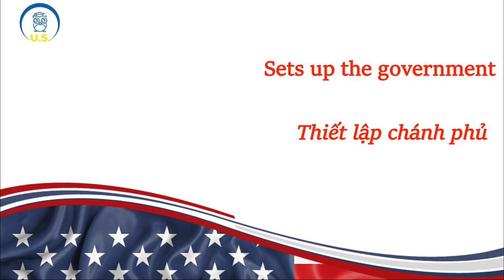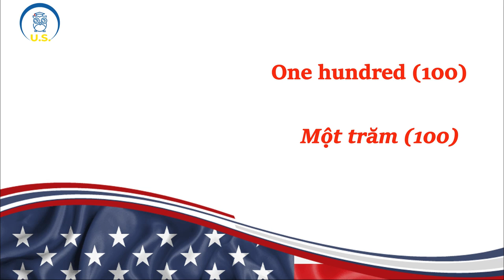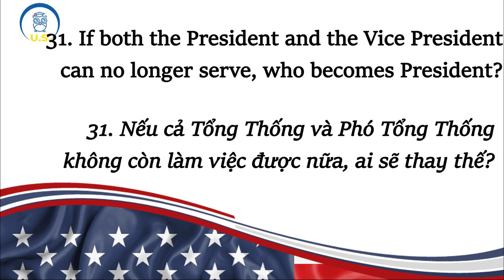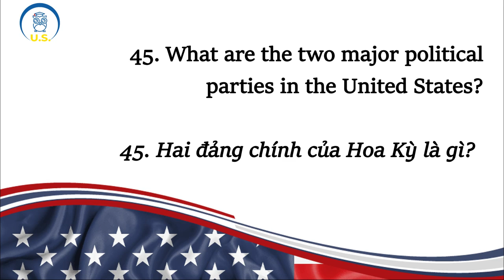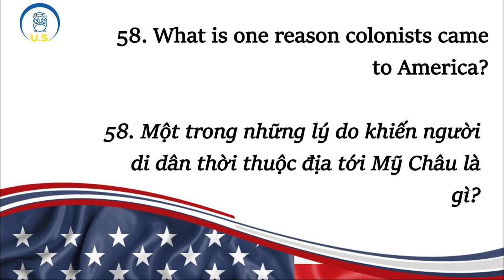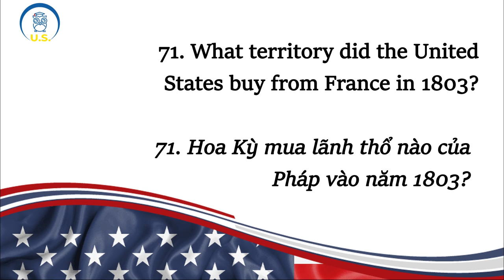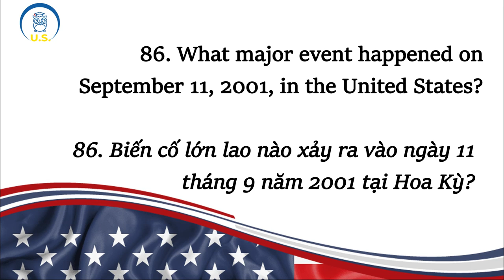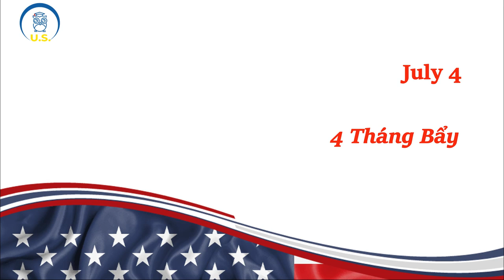100 CÂU THI QUỐC TỊCH MỸ ĐỌC CHẬM 2 LẦN THEO THỨ TỰ - THI QUỐC TỊCH MỸ 2021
@yellowsun-citizenship thiquoctichmy2020 Video học thi 100 câu quốc tịch Mỹ - 100 civics questions - bằng tiếng Việt dễ học và dễ nhớ nhất. Dành cho những hồ sơ nộp trước ngày 1 tháng 12 năm 2020 (ngày nộp hồ sơ chứ không phải ngày thi).

Mến chào các Cô Chú, Anh Chị và các bạn!

Đây là danh sách tất cả những gì mọi người cần phải học để đậu buổi phỏng vấn Quốc Tịch của mình. Hãy dành thời gian học thật kỹ các video vì đây là một cuộc thi rất quan trọng cho những ai muốn sống và làm việc hợp pháp ở Mỹ. Thi một lần dùng một đời nên xin mọi người hãy cố gắng nhé! (Chỉ cần học hết ở đây là đủ, không cần tìm kiếm thêm).

Tất cả các Video đều được thực hiện với mục đích chính là giúp đỡ cộng đồng Việt Nam học thi Quốc tịch dễ dàng hơn, đặc biệt là những người không giỏi tiếng Anh. Dù không hoàn hảo nhưng mỗi video đều là công sức và tấm lòng của các bạn trong nhóm. Xin hãy trân trọng nó bằng cách bấm THEO DÕI KÊNH để ủng hộ nhóm, và tặng các bạn trong nhóm một lượt LIKE để các bạn ây thấy cống hiến của mình đã đến được với mọi người.

Nhóm luôn có các bạn online mỗi ngày để kiểm tra bình luận và giải đáp thắc mắc cho các Cô Chú Anh chị, xin hãy bình luận một câu gì đó mỗi ngày xem như chào nhau và chúc nhau một ngày tốt lành cũng như mạnh dạng đặt câu hỏi nếu có bất cứ thắc mắc gì trong lúc học. Các bạn trong nhóm hứa sẽ trả lời ngay trong ngày. Xin cảm ơn và chúc các Cô Chú Anh chị một ngày thật nhiều niềm vui!